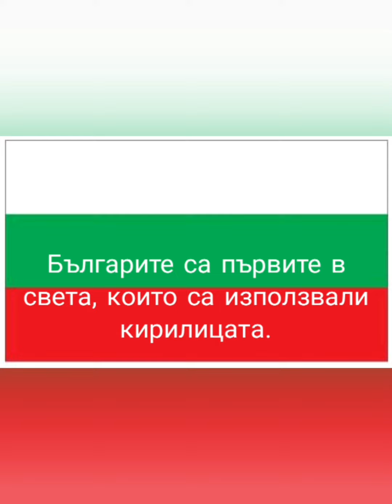Топ 10 любопитни факта за България!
Здравейте, надявам се да ви е харесало видеото ако е така се абонирайте и харесайте видеото.